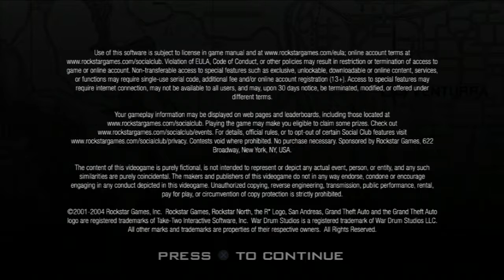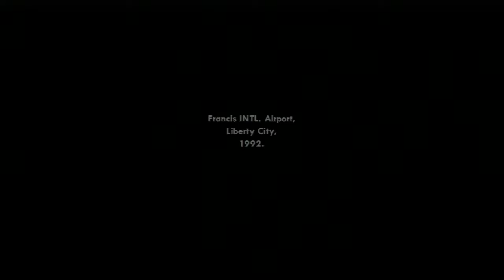Grand Theft Auto San Andreas PS3/ps4/xone/xbox360/PC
Quem está interessado em matar as saudades da visão da Rockstar para Los Santos em 2004 e reviver as aventuras de CJ para crescer no mundo do crime pode encontrar o jogo

participe do nosso grupo no whatsapps

psn
maiconmdsm
skype  maiconmdsm1
Meus 2 canais!!